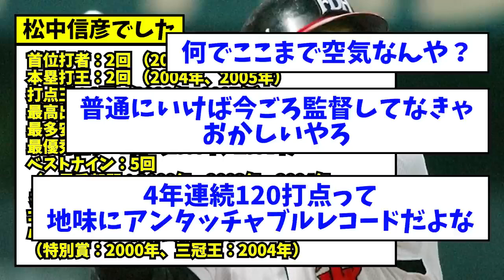？？？？ .358 44本 120打点OPS1.179 ←こいつがここまで空気になっている理由ｗｗｗｗｗｗ【なんJ反応】